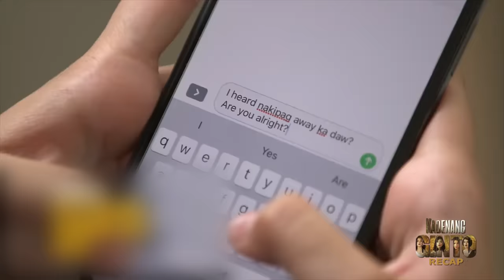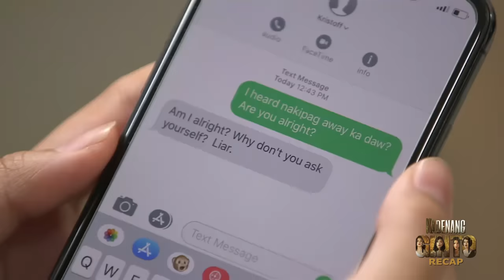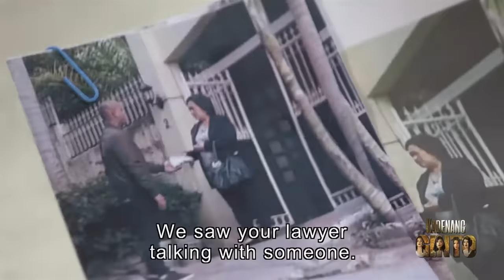Cassie reports Daniela to police | Kadenang Ginto Recap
Kadenang Ginto March 18-20, 2019 Episode

Tension erupts during Marga’s (Andrea Brillantes) pool party when she accuses Cassie (Francine Diaz) of flirting with Kristoff (Kyle Echarri). Fed up with Marga’s immaturity, Esther (Susan Africa) later inadvertently lays hands on the former to protect Cassie. After witnessing this, Daniela (Dimples Romana) arrives at a heartbreaking decision. Meanwhile, Cindy (Valerie Concepcion) punishes Romina (Beauty Gonzalez) for embarrassing her in front of their fellow detainees. Wanting to survive the hard life behind bars, Romina begins training under Pilar’s (Suzette Ranillo) supervision.

Cassie (Francine Diaz) decides to leave the mansion in order to avoid further conflicts. However, the young Mondragon grows suspicious of Daniela (Dimples Romana) after overhearing her conversation with Hector (Joko Diaz). Cassie then files a protection order against her step-sister, catching the Bartolomes off guard. Meanwhile, Romina (Beauty Gonzalez) enlists Bernard's (Arnold Reyes) help in protecting Cassie. Atty. Sanchez (uncredited), on the other hand, succumbs to Hector's threats and tries to convince Romina to give up her case.

Unsettled by Atty. Sanchez's (uncredited) sudden change, Romina (Beauty Gonzalez) asks Neil (Adrian Lindayag) to keep a close watch on the lawyer. Afraid to do the task alone, Neil enlists Gino's (Nikko Natividad) help. The duo then discovers something utterly suspicious about the attorney upon following her tracks. Meanwhile, Cassie (Francine Diaz) tries to fish information from Alvin (Eric Fructuoso) regarding her mother's case. Marga (Andrea Brillantes), on the other hand, comes up with another plan to get back at Cassie.